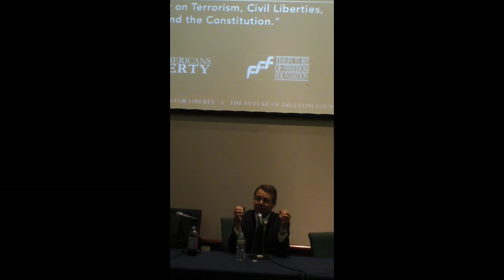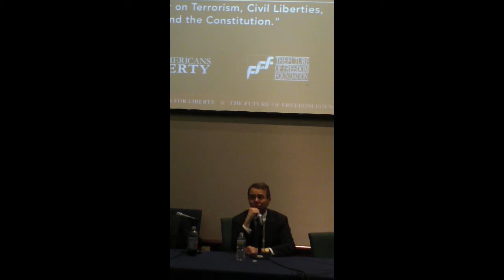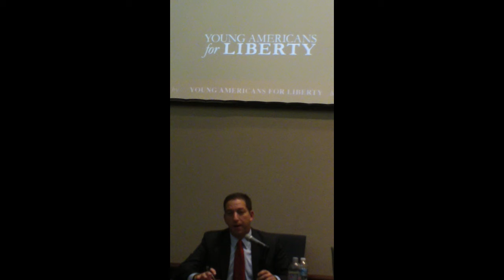Civil Liberties Tour Q&A 2 of 4